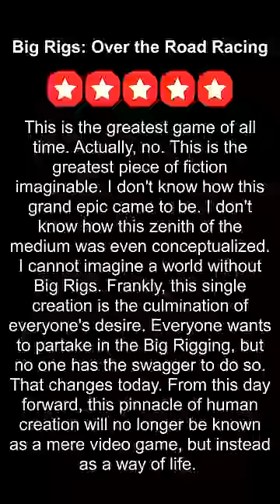the lowest rated video game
this game sucks unlike minecraft
credits to @JamesNintendoNerd for the big rigs commercial and @ryan for the concept of the short! both great channels!